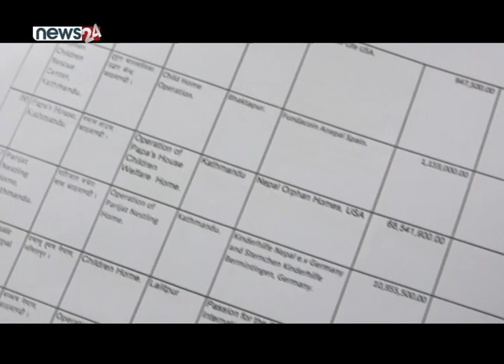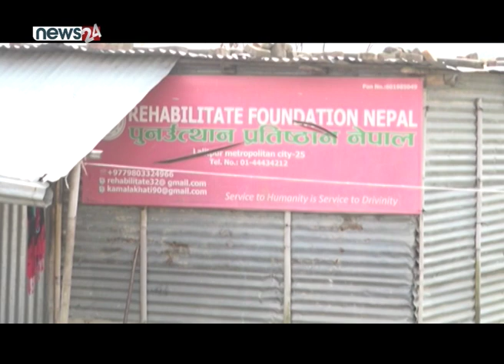के बालगृहमा रहेका बालबालिका सुरक्षित छन् ? - NEWS24 TV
बालगृह असुरक्षित बन्दै गएको एक तथ्यांकले देखाएको छ । काठमाडौं उपत्यकामा पछिल्लो पटक भएका दुई घटनाले पनि बालगृह असुरक्षित रहेको पुष्टि गर्छ । सरकारले पनि बालगृहको नियमित अनुगमन गर्न सकेको छैन । बालगृहलाई कतिपयले कमाउने माध्याम बनाएका छन् ।